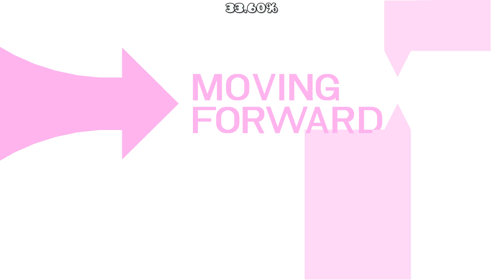Glide Sequel | 'Moving Forward' by Crohn44 | Geometry Dash 2.2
This video is a 4k showcase and is not intended to be passed as a legitimate completion.

-=[ LEVEL INFO ]=-
Name:
Creator(s): Crohn44
Level ID: 99692910

[TAGS]
geometry dash,gd,2.2,gd 2.2,extreme demon,top 1,showcase,4k,4k60,cartox,cartox gd,moving forward,crohn44,epic